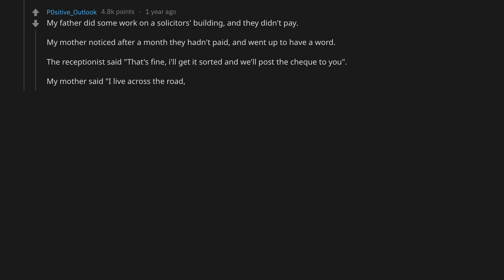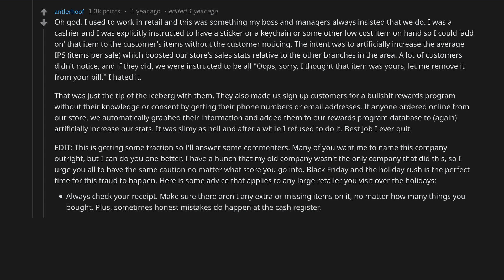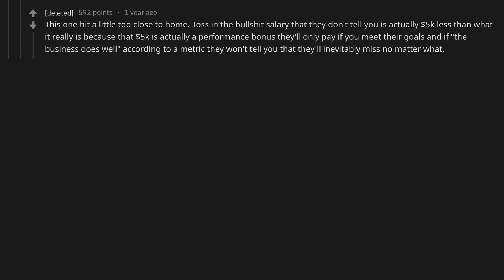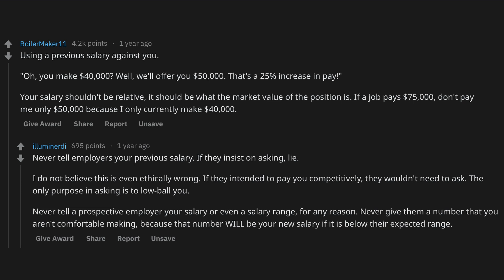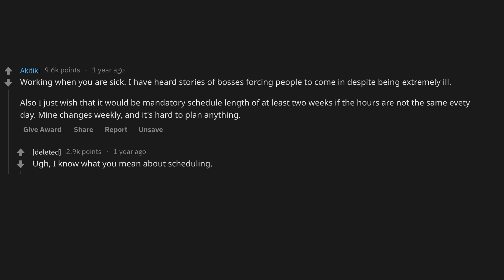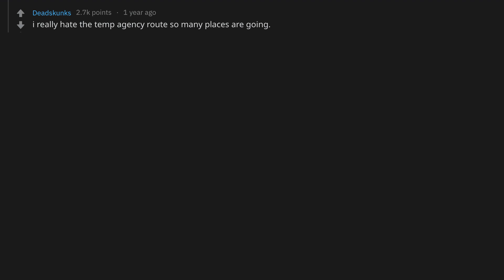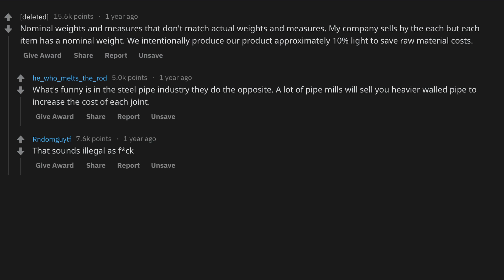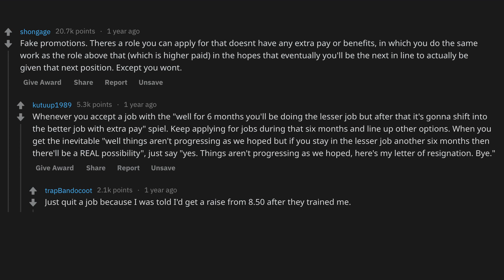People Share Unethical SECRETS Used By Businesses - (r/AskReddit)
What is unethical as duck, but is extremely common practice in the business world? Share your opinions in the comments below!

~ Sir Reddit